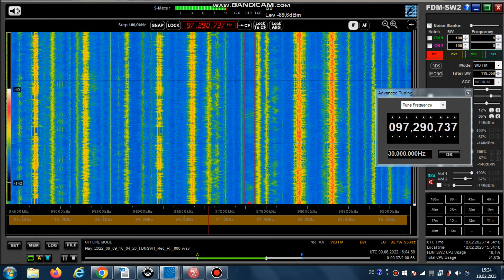FM DX Es UNID! - 090622 1605UTC - 97.3 - (F) - UNID! - PLEASE HELP !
97.3 – fra-id, pop-m, stereo

possible stations:
97.3 v s F RFM F212 RFM fr Marvejols 1/Truc du Midi (48) 1016m 0.2kW 1076km 252°
97.3 v s F M RADIO F225 M Radio fr Rodez/la Mouline (12) 605m 1kW 1139km 253°
97.3 v s F SKYROCK F214 Skyrock fr Oloron-Sainte-Marie/Soubielle (64)
425m 0.5kW 1427km 253°
97.3 v s F BLEU.OC F405 France Bleu Occitanie fr Cahors 2/le Failhal (46)
257m 1kW 1212km 255°